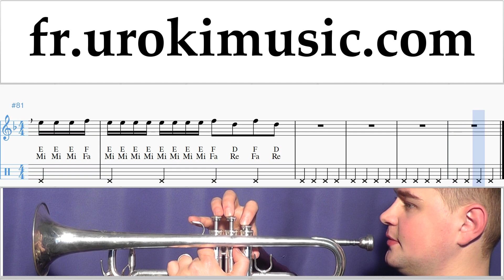Comment Jouer de la Trompette Reik ft. Ozuna, Wisin - Me Niego Tab Tablature um-a829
Comment Jouer de la Trompette Reik ft. Ozuna, Wisin - Me Niego Tab Tablature um-a829 S'il vous plaît écrivez dans les commentaires, comment rendre les leçons plus utiles pour vous?